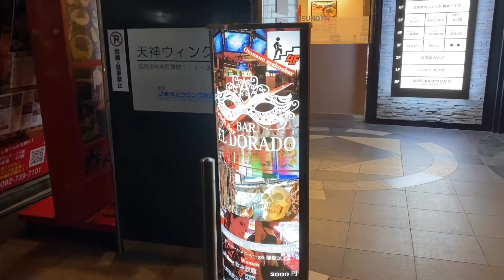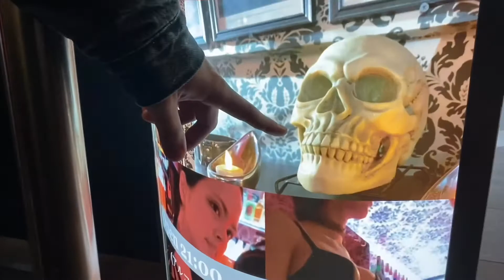【あなたのオススメいただきMAX】Vol.1 福岡/親不孝通り 【ハンバーグ】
【あなたのオススメいただきMAX】
元気たつやが色々な知り合いや初めて会う人にオススメな食べ物や場所に行いきこのチャンネルを見てる人に伝えて行く内容となっています！

村橋さん(社長)
株式会社オリノス

2009年結成 ラウド・エモ・ドラムンベース・レゲエ・エレクトロニックなど好きなジャンルを好きなだけ盛り込んだジャンルレス・ボーダーレスなミクスチャーロックバンド。日本･タイ･台湾それぞれの国にメンバーが居る特殊な形態で東南アジアで活動中。予測不可能でパワフルなライブパフォーマンスに定評があり見た者に衝撃を与える。タイ･台湾では数々の野外フェスにも出演。近年では吉本のお笑い芸人「元気たつや」と組み東南アジアを飛び回る。